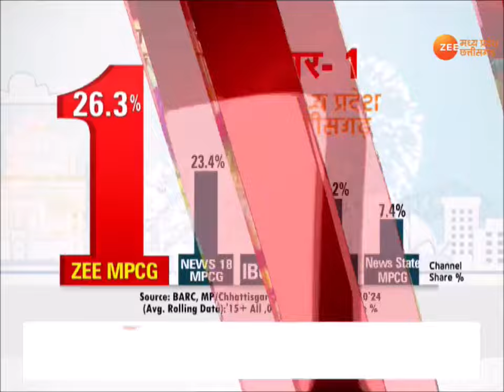Prime Time @9 : मां भारती का रक्षक 'जटायु' ! Rajnath Singh | Indian Army | Drone Puja